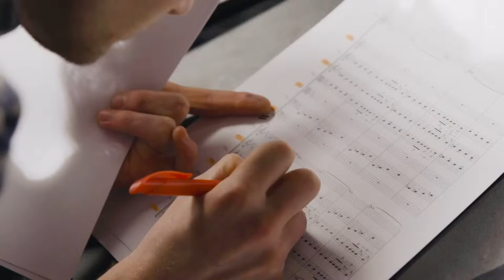Populærmusikk samarbeidet med en kvartett fra Oslo Filharmonien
Studenter fra Populærmusikk har jobbet hardt med å skrive arrangementer for strykere. Som belønning kom musikere for å spille det inn i våre nye studioer - det var ingen ringere enn en kvartett fra Oslo Filharmoniske Orkester.